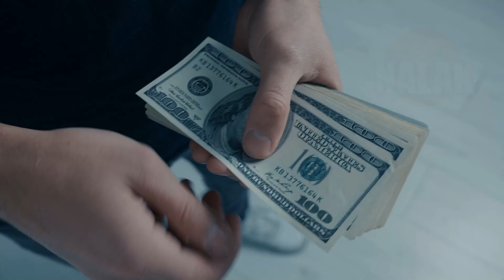Les 10 ENFANTS les plus RICHES du MONDE ! | Nalak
Vous avez envie d’être riche ? Qui n’a jamais rêvé de l’être ? Mais au cours de cette vidéo, vous allez découvrir que des enfants, bien plus jeunes que vous, sont également bien plus riches. Certains enfants sont nés avec une petite cuillère en or dans la bouche, mais aussi étonnant que cela puisse paraître, ce n’est pas forcément le cas de tout le monde.

Eh oui, certains sont issus d’un milieu modeste et n’ont pas eu la chance d’avoir des parents qui les aide à bâtir leur empire. Vous souhaitez avoir un petit aperçu ? Découvrons ensemble les 10 enfants les plus riches du monde ! Et cela en vaut vraiment le détour, croyez-moi !